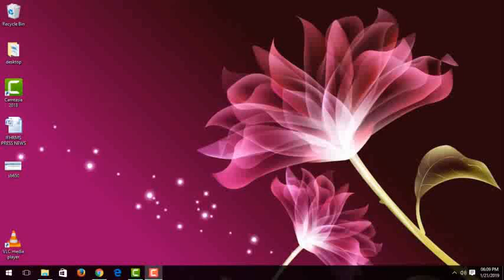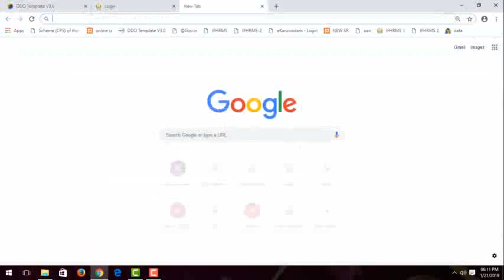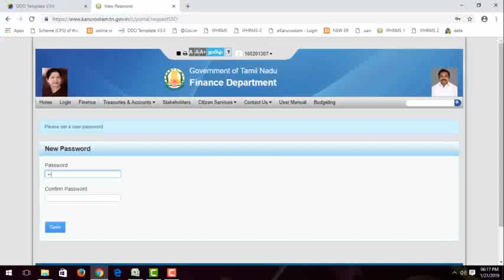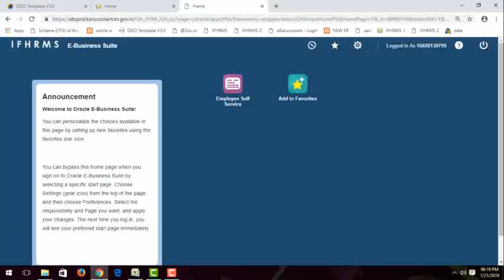IFHRMS DDO TEMPLATE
Tamil new epayroll IFHRMS HOW TO DOWNLOAD USER ID AND PASSWORD